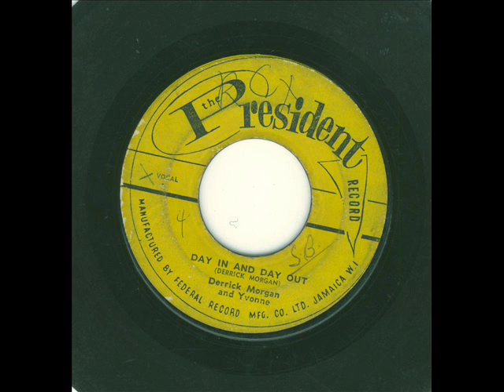derrick morgan & yvonne panton- day in and day out ( president 1962 )